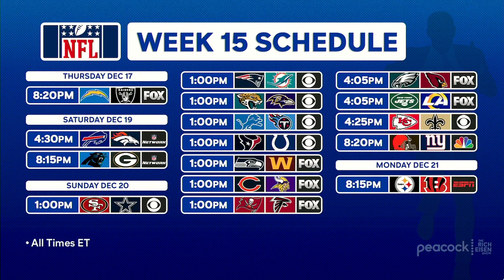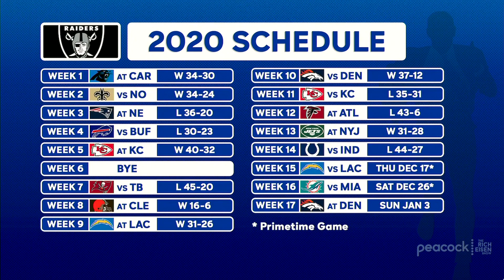“This Is a Big One” - Rich Eisen on What’s at Stake for the Raiders’ in Pivotal Game vs Chargers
Rich Eisen previews the Raiders vs Chargers on Thursday Night Football and the playoff implications for Las Vegas and Jon Gruden.